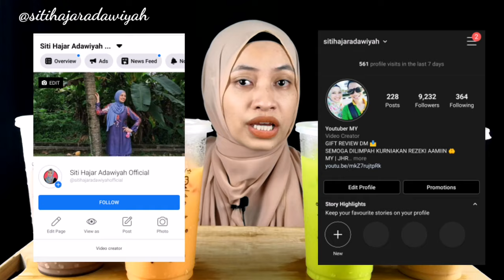MENYEGARKAN! MINUM AIR 4 PERISA DARI PYORR MACAM BAZAR RAMADAN | JAGUNG, HONEYDEW, TEH AIS, COKLAT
DALAM SETIAP VIDEO SAYA UPLOAD, SAYA AKAN PAKAI 2 WARNA TUDUNG SAHAJA. SO JANGAN PELIK KALAU NAMPAK SAMA JE TUDUNG SAYA PAKAI. ANGGAP JELAH NI UNIFORM KERJA SEBAGAI YOUTUBER CEWAAAHHH

VIDEO YANG AKU BUAT & UPLOAD INI ADALAH JUJUR DAN BENAR DARI DIRI SAYA SENDIRI. TANPA PAKSAAN DARI MANA-MANA PIHAK. PENDAPAT DAN PENILAIAN ADALAH SUBJEKTIF SETIAP INDIVIDU

KINEMASTER

🔖 EDITING THUMBNAIL
PICSART